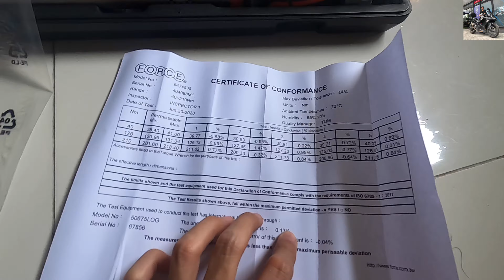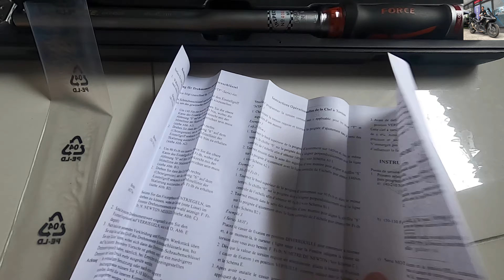เปิดผนึก FORCE ประแจวัดแรงบิด 40-210 NM ขนาดแกน 4 หุน (1/2") รุ่น 6474535 ประแจปอน - NickPissanu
บันทึกวิดีโอเมื่อวันจันทร์ที่ ๑๕ มีนาคม พุทธศักราช ๒๕๖๔